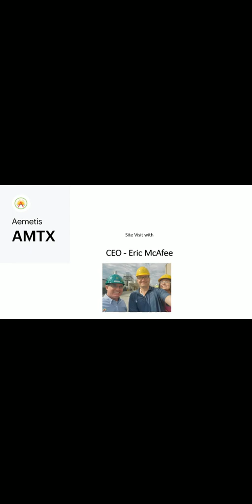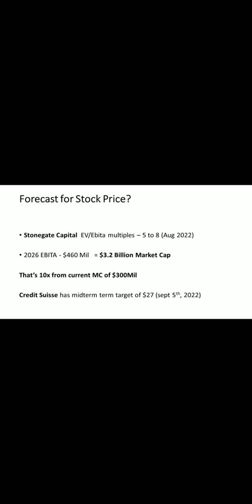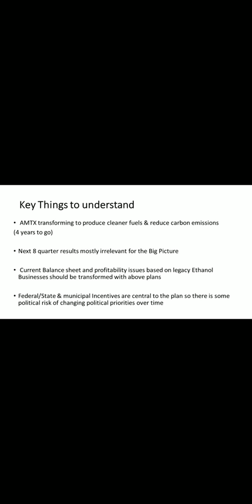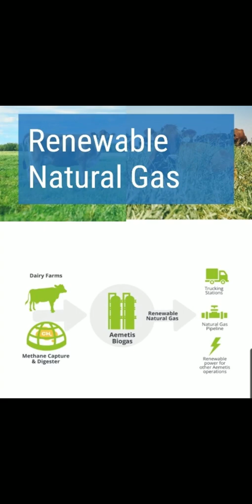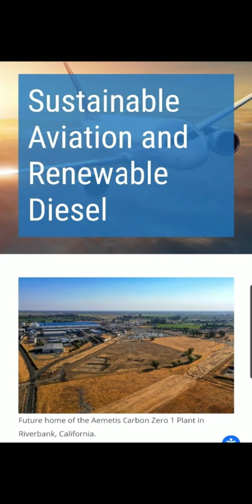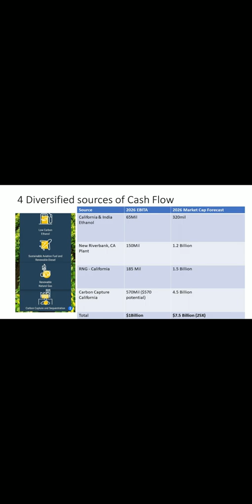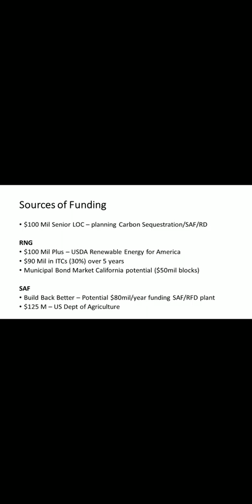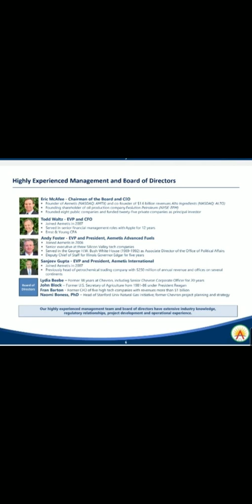Aemetis - Stock Symbol - AMTX (Nasdaq)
10 Bagger +

Plant Tour with CEO Eric McAfee
Renewable Natural Gas - RNG
Sustainable Aviation Fluid (SAF) & Renewable Diesel
Carbon Sequestration

DnaMatch.love